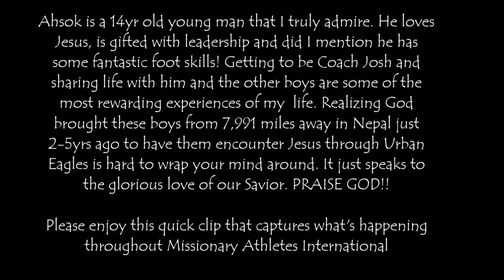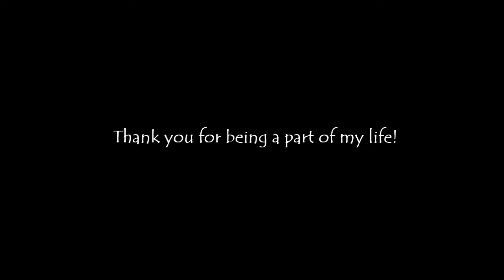Christmas Update 2013